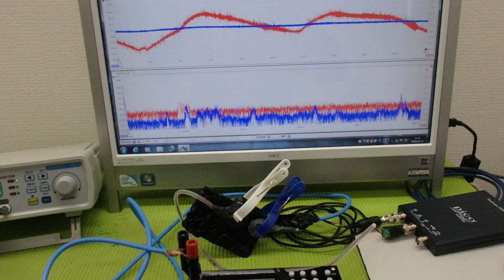メガヘルツの超音波発振制御プローブを利用した実験動画 ultrasonic-labo